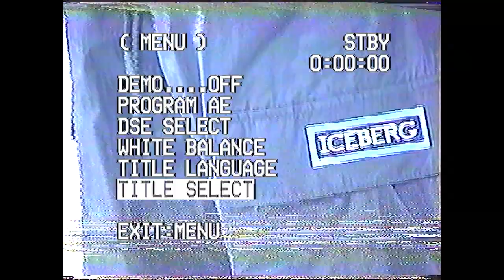ICEBERG FW21 22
ICEBERG Men's and Women's Fall / Winter 2021/22 collections. Milano